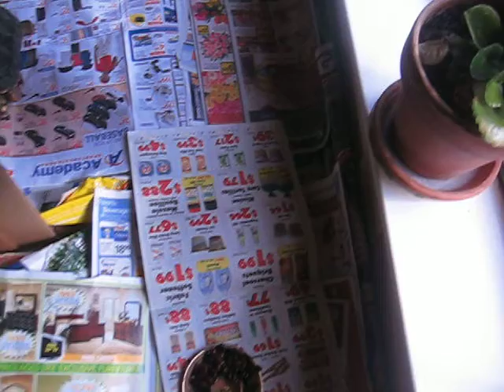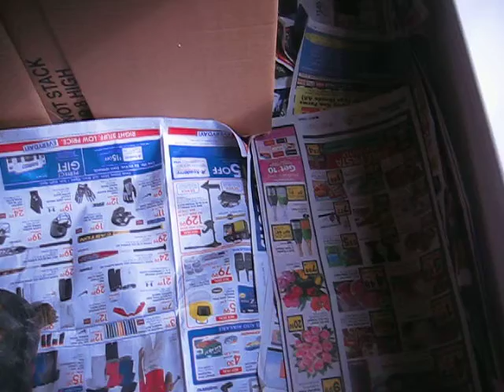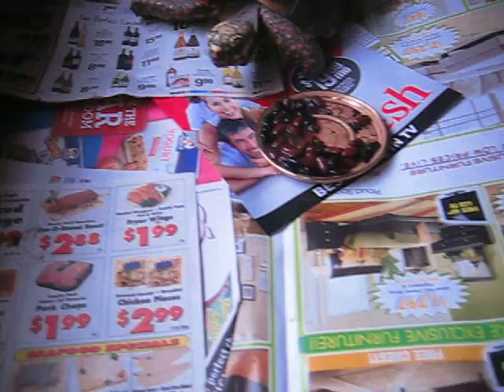Indoors Tortoise House made with boxes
Instead of placing tortoises in boxes, using boxes to "build" a house for tortoises. With five big boxes, one can make a house of 10ft long and 2.5ft wide, enough room for 2 or 3 tortoises (or box turtles). I can walk in their house when cleaning it or making a clip :))